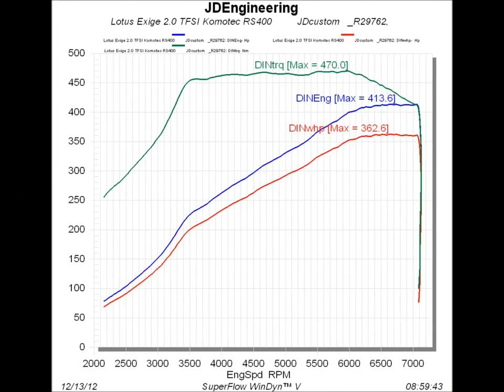JDEngineering Lotus Exige Komo-Tec RS400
JDEngineering mapping of Lotus Exige Komotec with RS400 Kit, VAG 2.0 TFSI Engine, DSG6 gearbox, rear wheel drive.
413HP & 470 NM